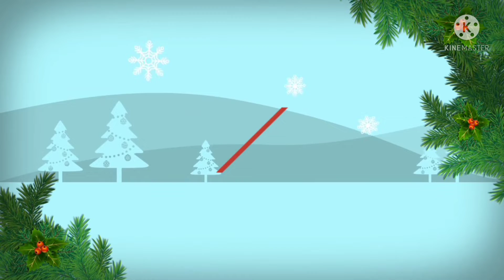variety excellent imported home decorative items different models different price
PS fashions new model variety home decorative items different models different price WhatsApp group link